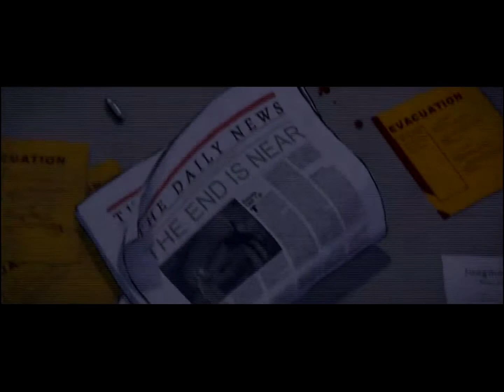COOL EXPLOSIONS!! - Dead Ahead Special Stage SLUMS - Gameplay Walkthrough - Part 1 (iOS, Android)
⭐️ I play fighting, Mystery, Horror and other Awesome Games on iOS and Android.

~~Welcome to SineTouch Gaming~~

Dead Ahead Special - Free

Dead Ahead by Mobirate and ABE Entertainment Limited

The Dead are coming for you, it is time to find a ride and drive for your life. With the relentless zombie hordes hot on your heels and hungry for flesh, can you fend them off whilst keeping your eyes on the road?

DRIVE TO SURVIVE

Swerve between abandoned cars, plough through undead crowds and when the dead get too close, get trigger-happy. Visit the Garage to upgrade your ride and your firearms to keep ahead of your pursuers.

Smart thinking is the best weapon against the dead. Trick these brain-hungry buffoons by leading them over ramps or straight into the back of cars and watch those red pixels fly!

A BLOODY RESULT

Survive as long as you can to complete missions, rank up, and top the leaderboards. Rack up gory combos and take on daily challenges to reap even greater rewards.

Game Features:

- An action-packed endless zombie runner

- Quirky sense of humor and pixel-inspired visuals

- Pimp your ride and upgrade your weapons

- Complete missions to rank up and earn greater rewards

- Customize and share your own progress banner

Dead Ahead Zombie Warfare - Gameplay Walkthrough Part 2 - All Stages (iOS, Android)